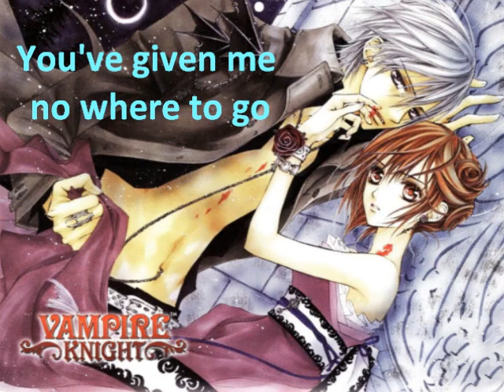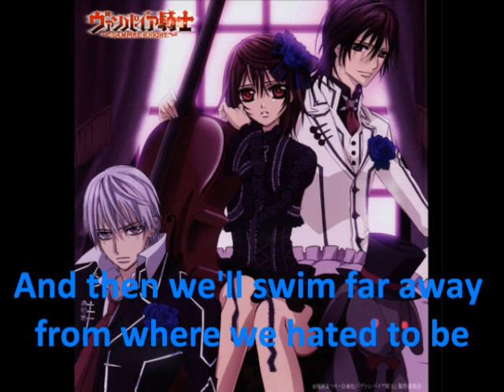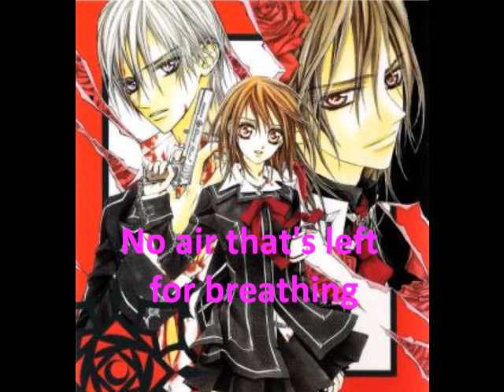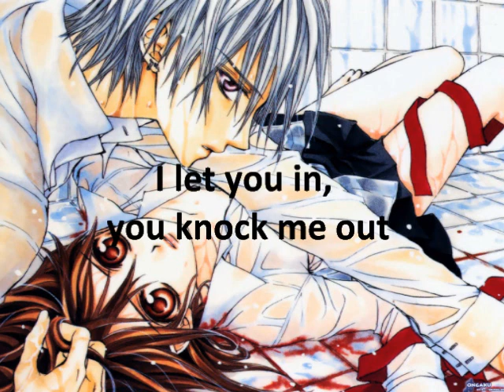In A Needle- The Used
Song: In a Needle by The Used. All pictures are from Vampire Knight :)